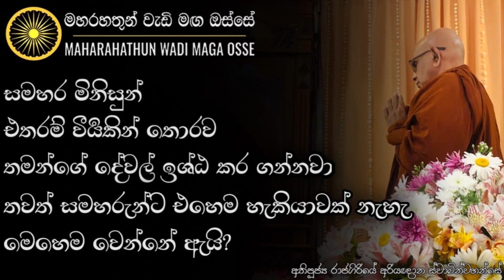ආයුෂ වර්ණය සැපය බලය ලැබෙන්න අපි මොකක්ද කරන්න ඕනේ? | Ven. Rajagiriye Ariyagnana Thero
• සමහර මිනිසුන් එතරම් වීර්‍යකින් තොරවම තමන්ගේ දේවල් ඉශ්ඨ කර ගන්නවා. තවත් සමහරුන්ට එහෙම හැකියාවක් නැහැ. මේකට හේතුව කුමක්ද?

තෙරුවන් සරණයි!